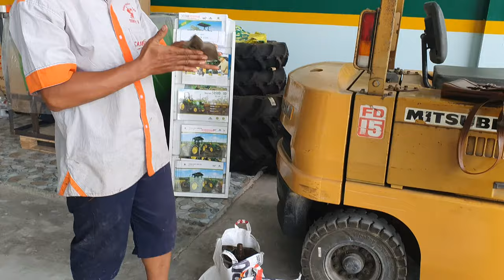Đùi chế YC ,K700 các loại...0886356707(4K)